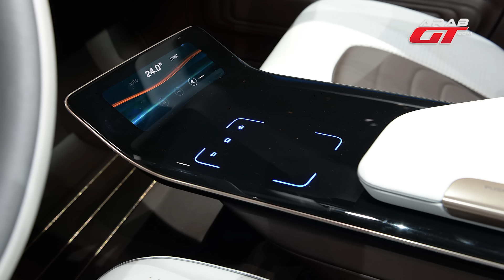مرسيدس جينيريشن EQ - معرض باريس للسيارات 2016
أطلقت شركة مرسيدس بنز سيارتها الاختبارية العجيبة جينيريشن EQ مؤخراً ضمن فعاليات معرض باريس للسيارات، لتجذب جميع الأنظار حول منصتها.